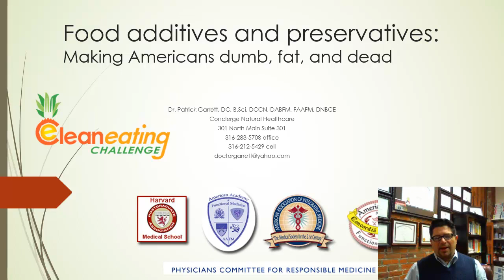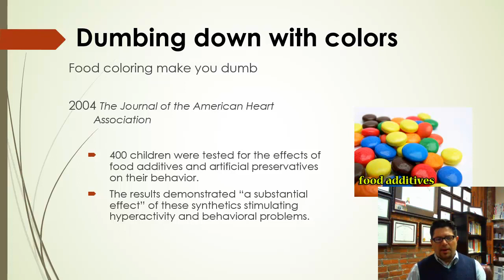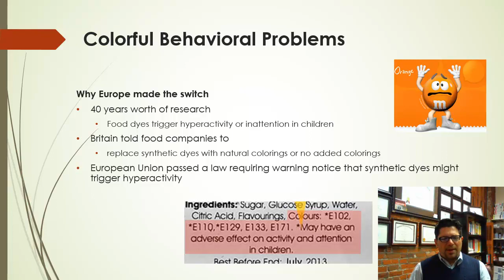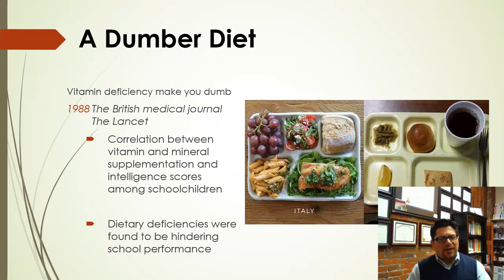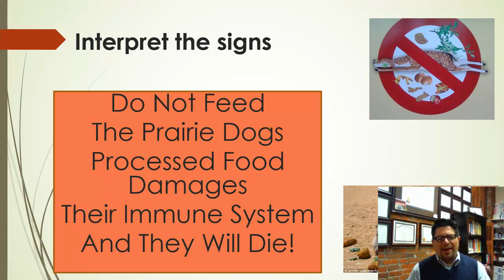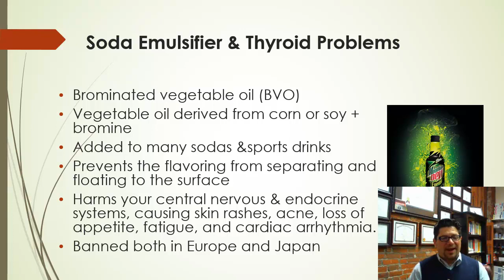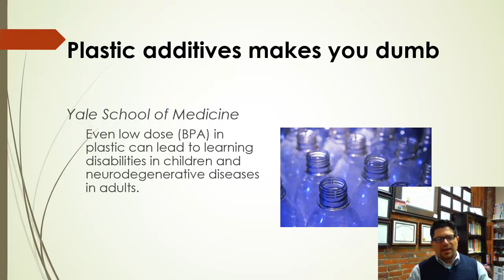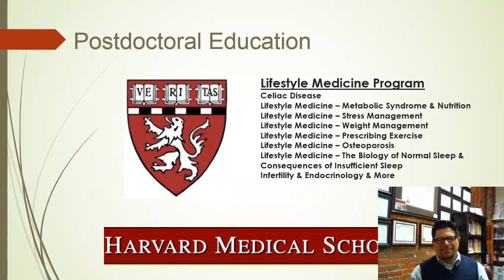CEC Food Additives with Dr Patrick Garrett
Did you know most food additives are derived from petroleum?

Worst of all, they are making us dumb and fat in the process.

Listen to Dr. Patrick Garrett as he discusses the research of banned foods and chemicals in our food.